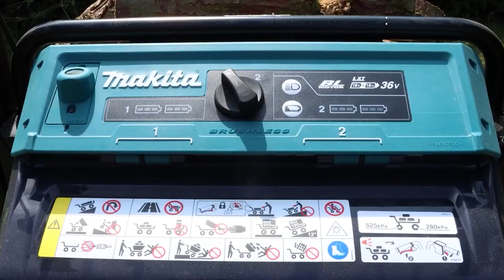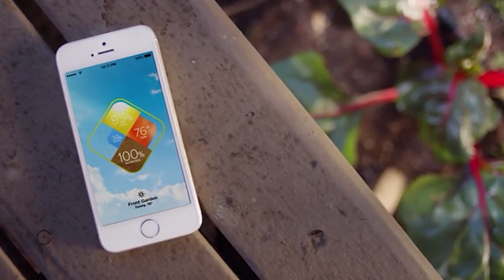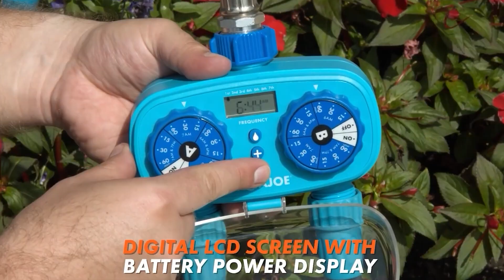Top 5 Garden equipment